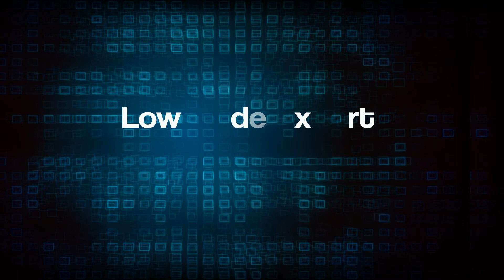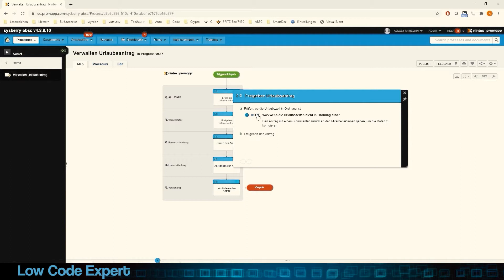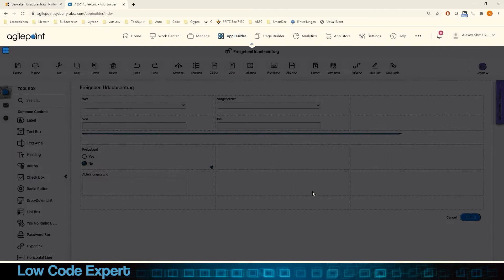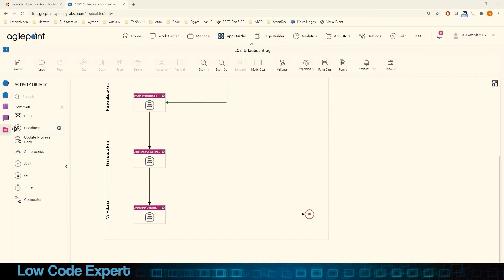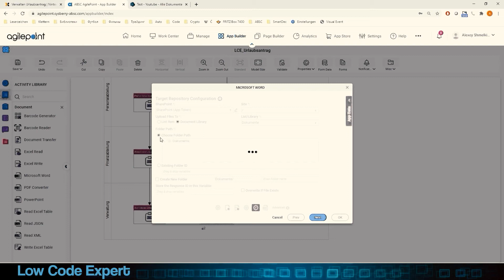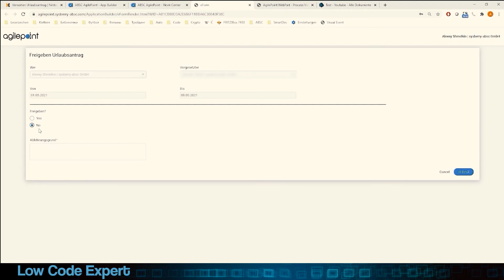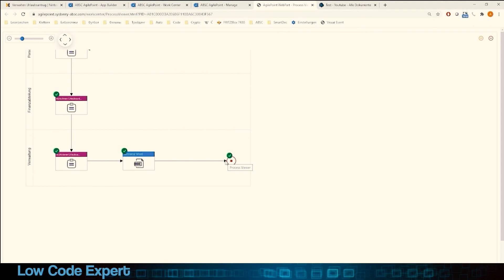Urlaubsantrag mit SharePoint und Word orchestrieren! Beispiel Low Code Digitalisierung. Teil 2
In diesem Video wird ausführlich gezeigt, wie ein Urlaubsantrag mit SharePoint und Word/PDF ohne Code orchestriert werden kann.